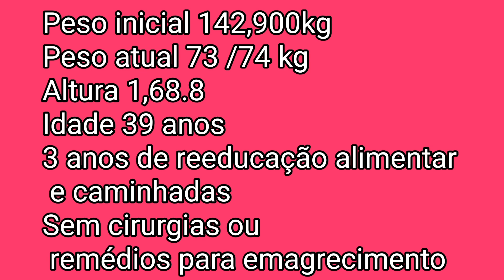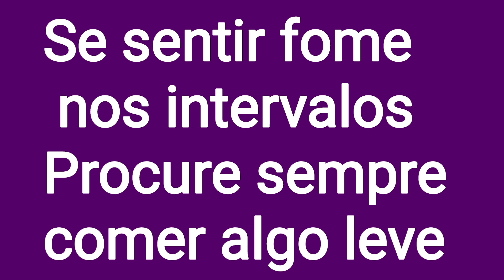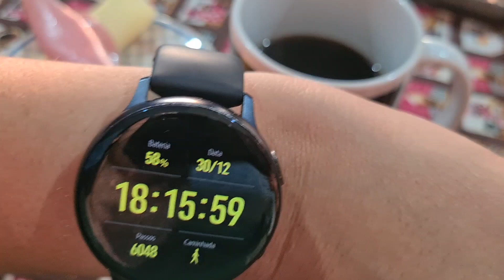Projeto Emagrecendo com PryMazzei /Bora começar o ano no foco